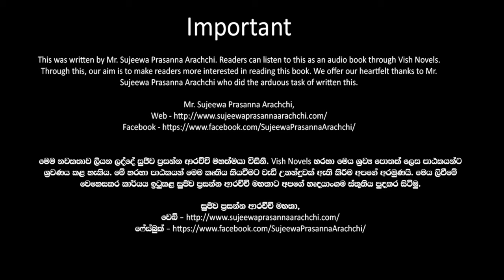❤ Warsha-වර් ෂා- Book 9 Episode 3-1 ❤ |Written by Mr. Sujeewa Prasanna Arachchi |Sinhala Audio Book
Time Codes
00:00 Important
00:02 Introduction
00:15 Love Story
07:57 End